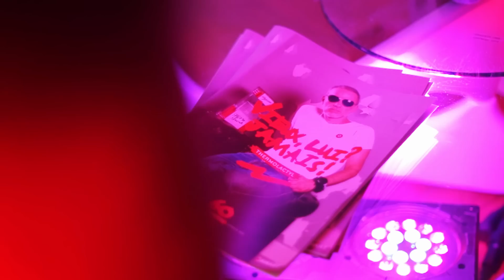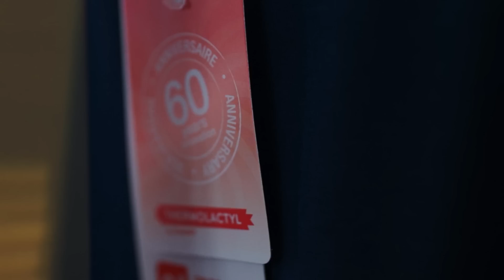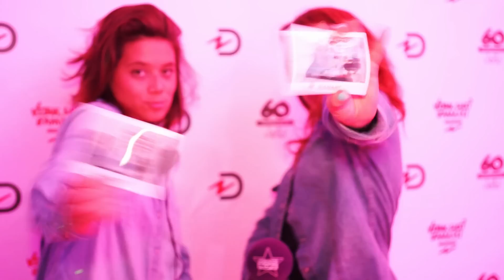Vieux, lui ? Jamais ! Les 60 ans du Thermolactyl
Flashback sur la ThermolParty de septembre 2013 à Paris, où le Thermolactyl a fêté ses 60 ans dans une ambiance étonnante et festive. Vieux, lui ? Jamais !